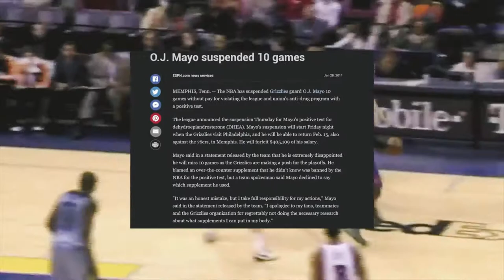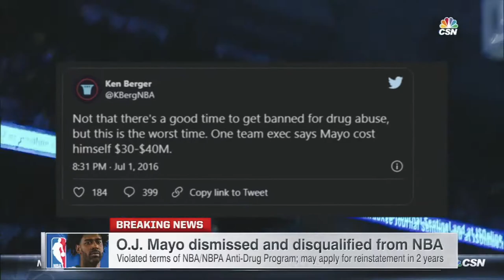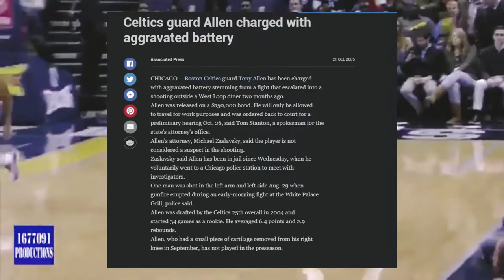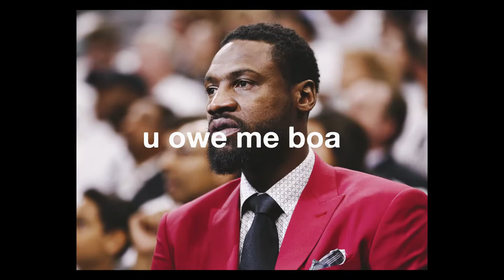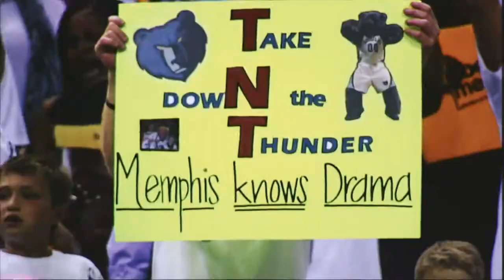Terrifying Time OJ Mayo & Tony Allen Actually FOUGHT On A Plane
In today's video we go over the Terrifying Time OJ Mayo & Tony Allen Actually FOUGHT On A Plane

Hello,